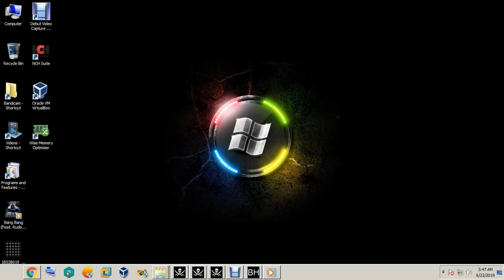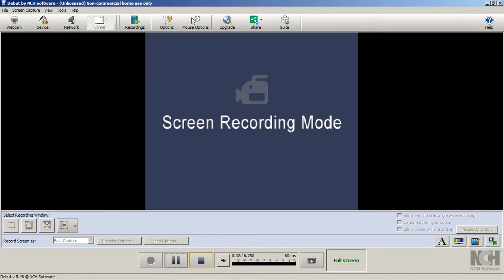The Matrix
homas Anderson, a computer programmer, is led to fight an underground war against powerful computers who have constructed his entire reality with a system called the Matrix.